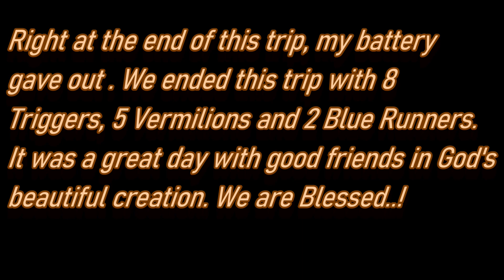We Have Been Triggered Part 2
To inspire all you Brothers of the Hook to head out this weekend, here is Part 2 of "We Have Been Triggered".
It was a HOT afternoon and we were pretty worn out by the time we headed back in running 30+MPH to help us cool down. And soon, there will be bonus footage because I am building an underwater camera platform so that we can SEE what we are and are not catching under the boat.